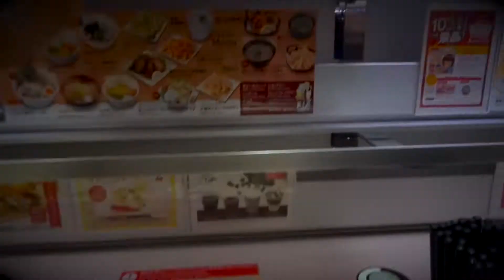INDONESIE 2015 HD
3 weeks in Bali